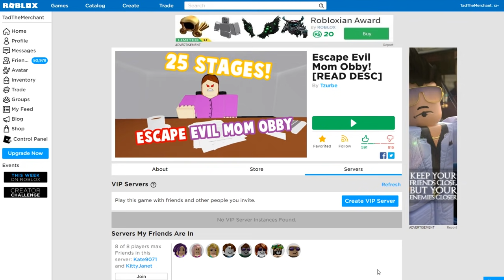TAD'S VOICE REVEAL AND ROBLOX OBBY WITH JANET AND KATE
Who Is Tad the Merchant? In this video, I am going to be playing Escape Evil Mom Obby on Roblox with Janet and Kate. I will also be doing a voice reveal!